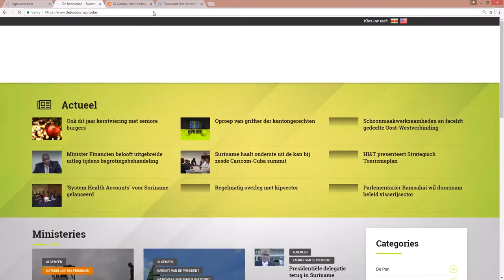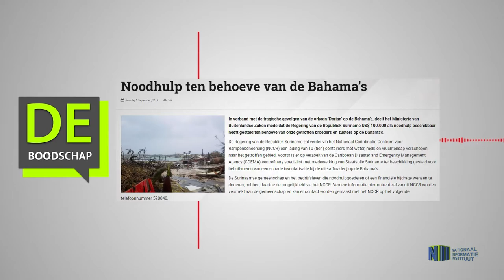Noodhulp ten behoeve van de Bahama’s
Hier de link van het bericht: "Noodhulp ten behoeve van de Bahama’s"